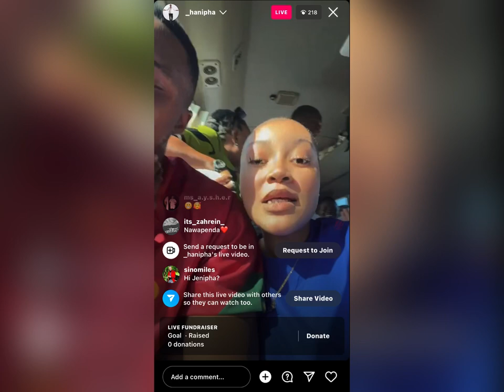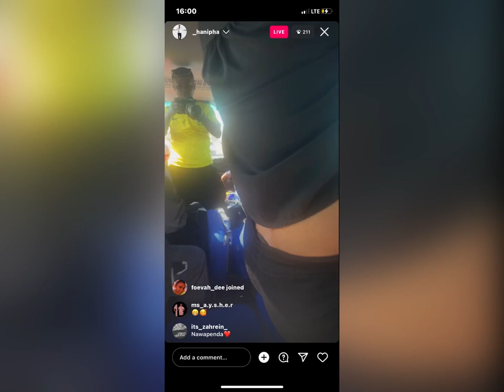Jenifa Kanumba na Patrick Kanumba wajiachia Live Instagram, Huba, Sultana zawaunganisha upyaa..🔥